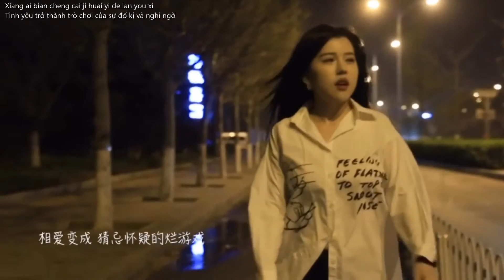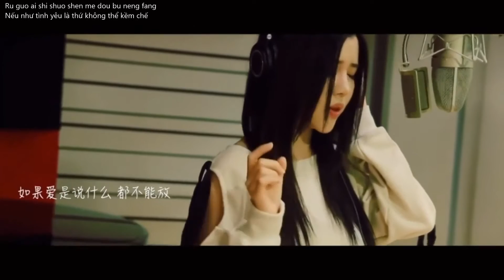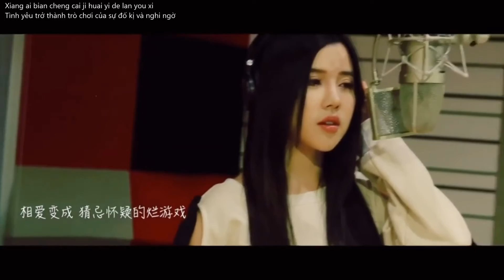[Lyrics | Vietsub] 人质 | CON TIN [张惠妹 | Trương Huệ Muội] - BY2 [YUMI Tôn Vũ & MIKO Tôn Hàm] Cover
Bài hát: Con Tin
Hát gốc: Trương Huệ Muội
Trình bày: BY2 - Miko Tôn Hàm & Yumi Tôn Vũ
Vietsub: Fur YUMIKO

Về BY2
BY2 là bộ đôi nhóm nhạc người Singapore, hoạt động chủ yếu tại Đài Loan. Bộ đôi gồm hai chị em sinh đôi - Miko Tôn Hàm (Bạch Vĩ Phân, chị gái) và Yumi Tôn Vũ (Bạch Vĩ Linh, em gái). Tên BY2 xuất phát từ họ Bạch của hai chị em, có nghĩa là màu trắng, còn số 2 biểu tượng rằng nhóm gồm hai chị em sinh đôi. Ngoài ra, năm 2019, khi tham gia Minh Nhật Chi Tử mùa 3, hai chị em đã định nghĩa lại tên gọi BY2 với hai tầng nghĩa viết tắt của BY là "Boundless Youth" và "Be Yourself".